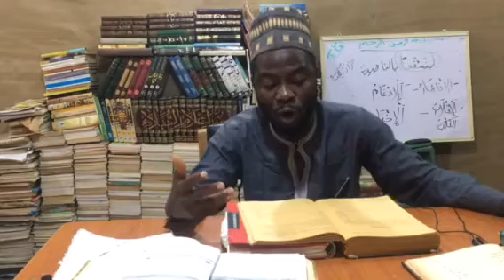شرح مقامات الحريرى- المقامة الرابعة- الدمياطية- CHAPTER FOUR- VOLUME TWO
ABU ZAYD rounded off his relationships tips